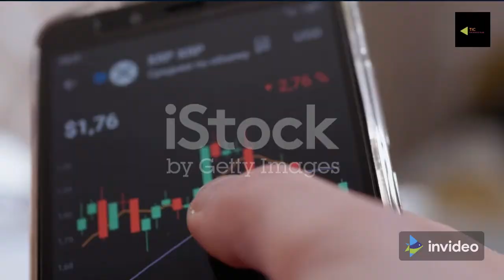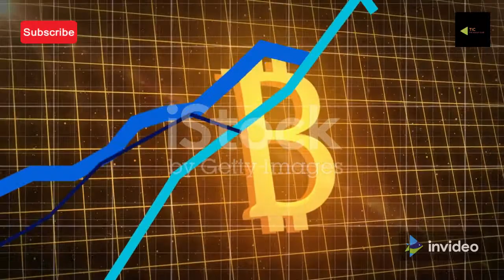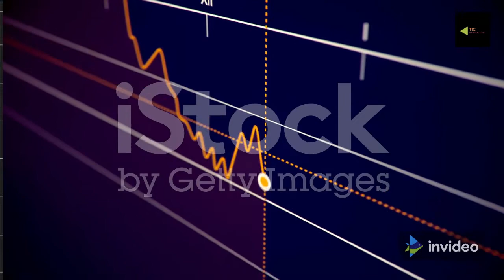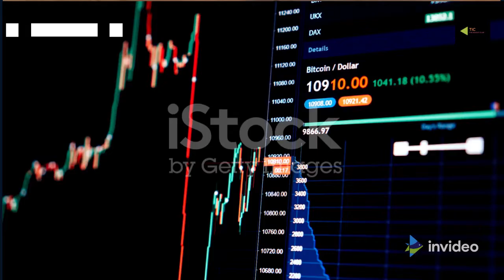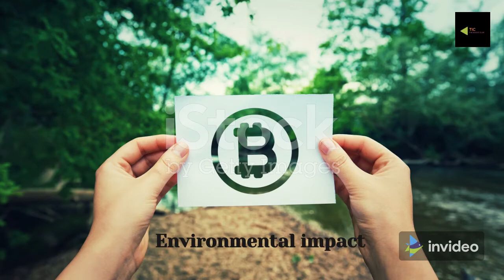10 interesting Facts about Crypto currencies that you may not know....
Now a days Cryptocurrency is a big field of interest, more and more people are becoming interested and testing their luck with investing in digital world. Here are 10 must know facts about Cryptocurrency.

Fun facts about crypto currency.

Crypto currency and Environment...

Facts about bitcoin.

Thanks to  Google, invideo and Istock...